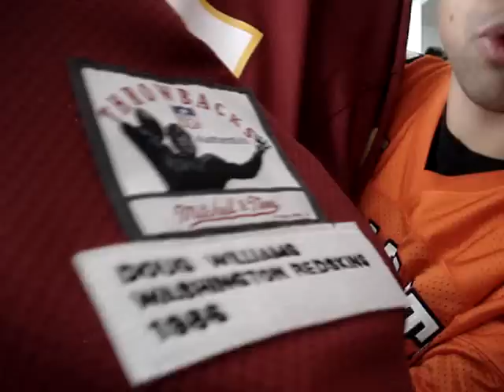Personal Jersey Collection VOL. 15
2 new pickups added to my Jersey Vault 9/3/09 a 1986 Doug Williams Washington Redskins made by Mitchell & Ness, and a Southeastern Oklahoma Savages Dennis Rodman made by Adidas.Enjoy!